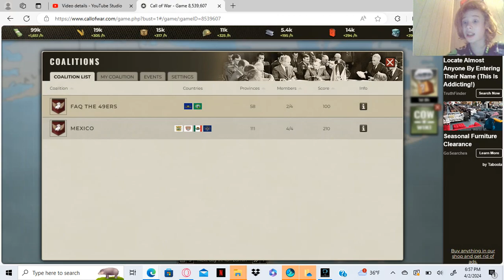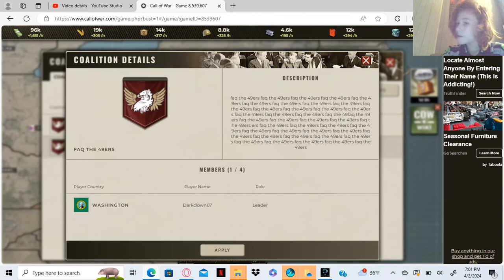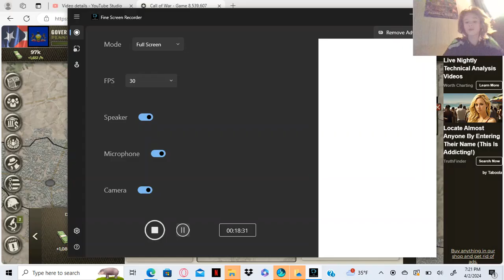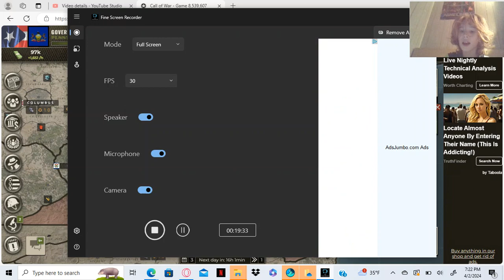T.W.I.M.B.S. VII-episode IV. BACKSTABED